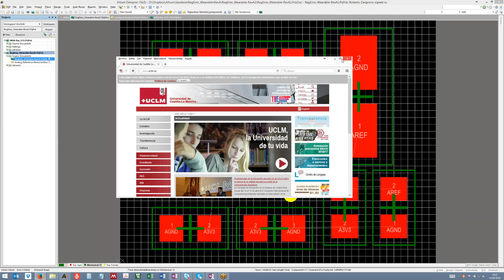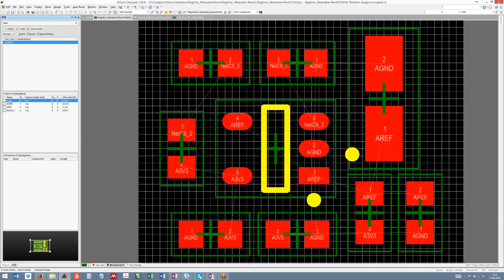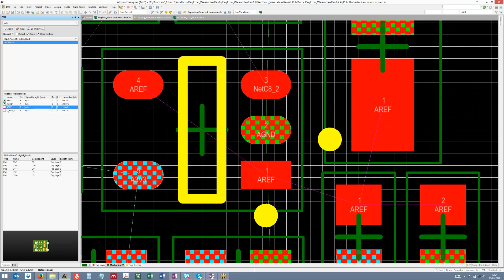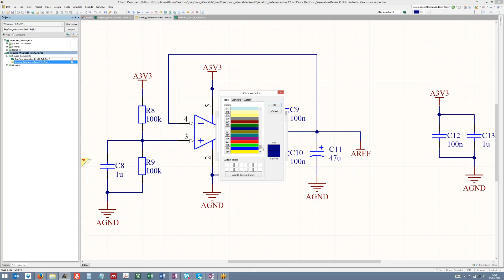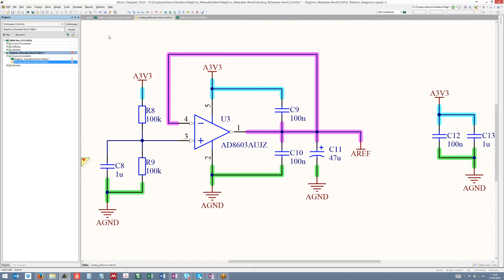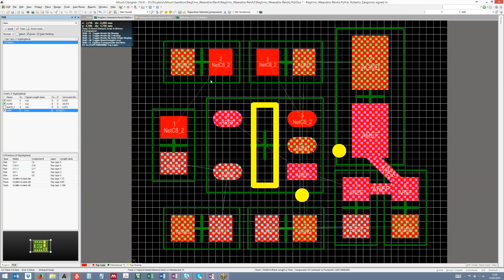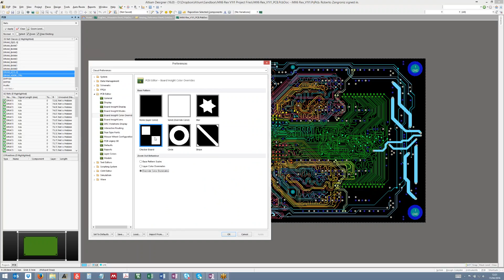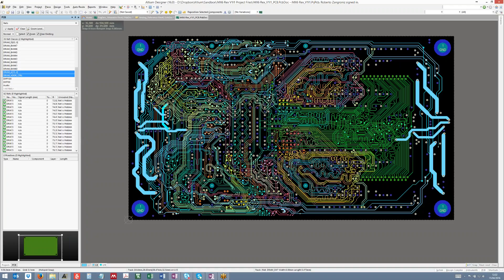net colors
CIRCUITOS IMPRESOS, PCB, ALTIUM, NIKOLAS MORILLO, ARMERIA ESKOLA